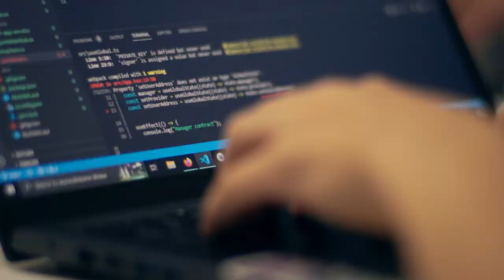Update the System: Ukraine (Teaser Trailer)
We’re traveling around the world to see how crypto solves real problems and creates more economic freedom.

In the beginning of the war in Ukraine, banks shut down and ATMs ran out of cash. People had to leave with nothing. The fastest, cheapest way to send them humanitarian aid was through crypto wallets. Our host, Yusuf Omar, connects with Rev Miller and CJ Hetherington, co-founders of the UnChain Fund, to learn how they were able to move donations directly to recipients without middlemen taking cuts and slowing things down.